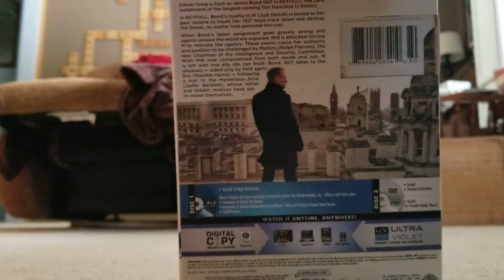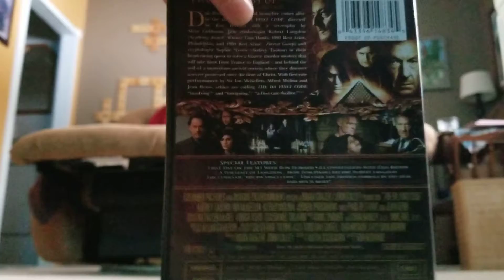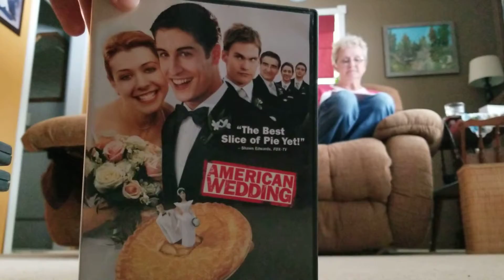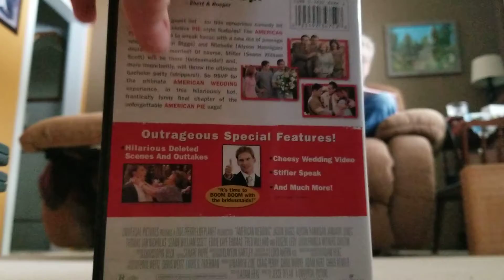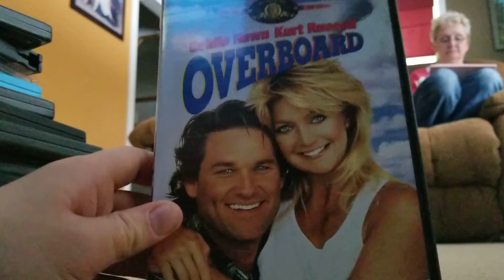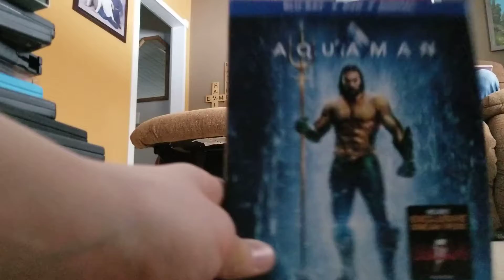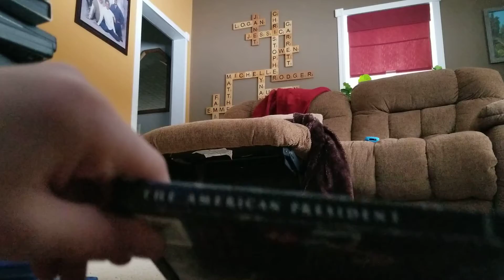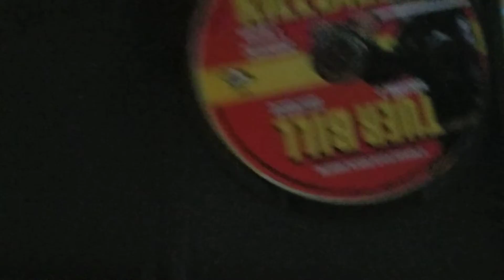My Grammy DVDs part 2